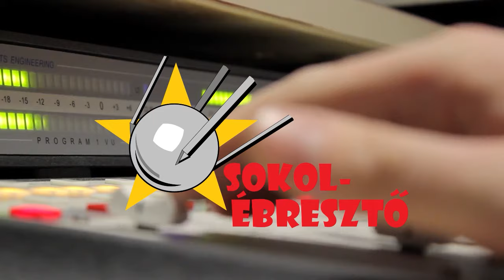Sarki fény, geomágneses vihar! | Sokolébresztő #184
Témánk az elmúlt napok-hetek élénkülő naptevékenysége, geomágneses viharai, illetve a mostanában hazánkból is észlelhető sarki fényjelenségek. Vendégünk a téma szakértője Barta Veronika, a HUN-REN Földfizikai és Űrtudományi Kutatóintézet tudományos főmunkatársa. Minden kiderül: hogyan jön létre a sarki fény, mitől függ, hogy milyen színűnek látjuk, és kell-e tartanunk a GPS bekrepálásától vagy épp az önvezető traktorok lázadásától geomágneses vihar idején?